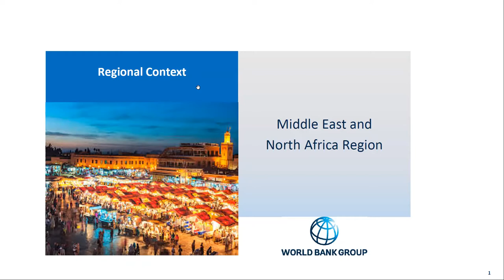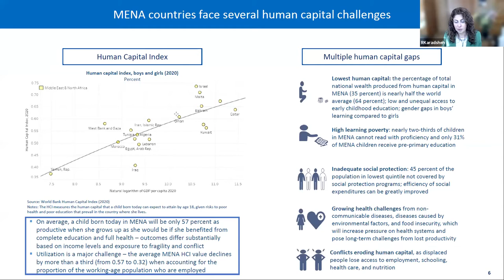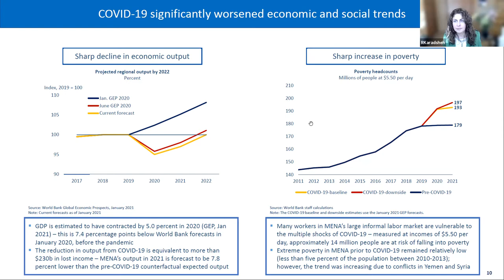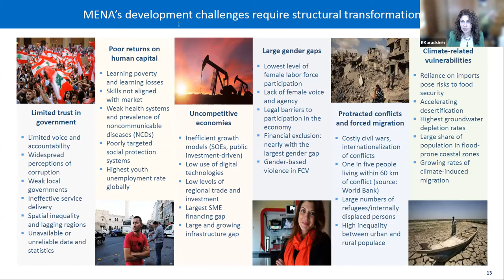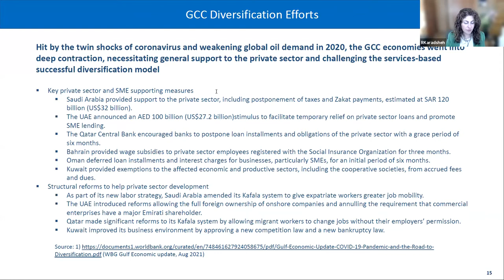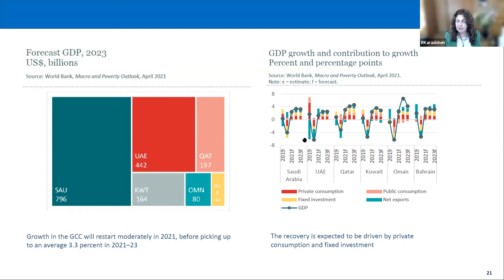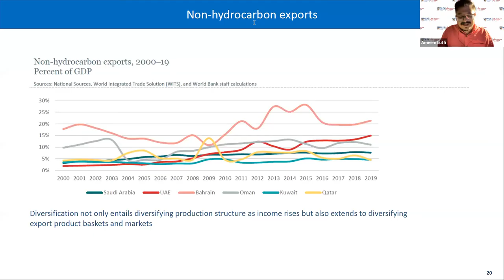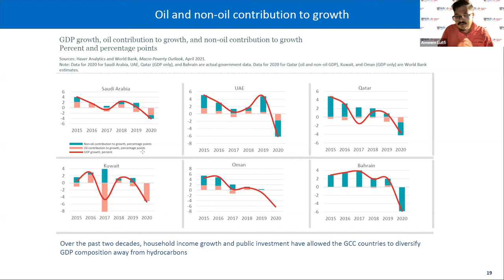Lecture #06: The Politics of Economic Reform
by Ms Rana Karadsheh-Haddad [Wednesday, 6 October 2021]